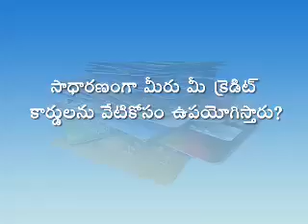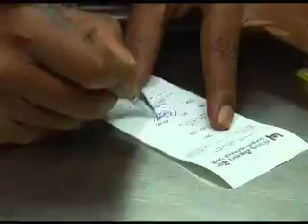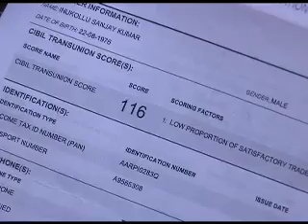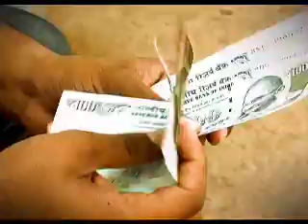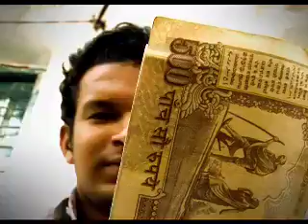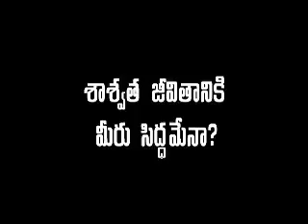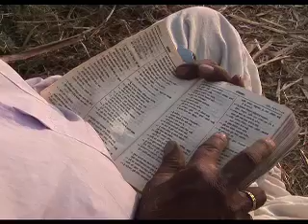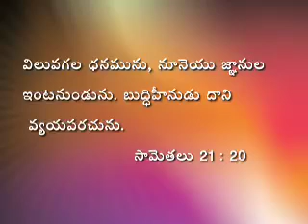Are you spending more than your income? - NIREEKGANA - Lucky Khammam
Lucky Khammam

Lucky Khammam struggled with finances because he could not find a steady job. He grieved over not being able to provide for his family, especially his two children who he loved a lot. One day, he decided that he would kill himself and his whole family by consuming poison. As he was walking down the street that day, planning to murder his family and suicide, he remembered what a friend had told him about his God, Jesus Christ, and that He was the solution when all doors seemed closed. He called up this friend from a PCO and this friend prayed for him. Immediately he felt peace. That night, instead of killing his family and suiciding, he and his family sat down to pray. The very next day, Lucky Khammam got a job. His life has never been the same. Today, he owns a music recording business and is releasing his own album shortly.